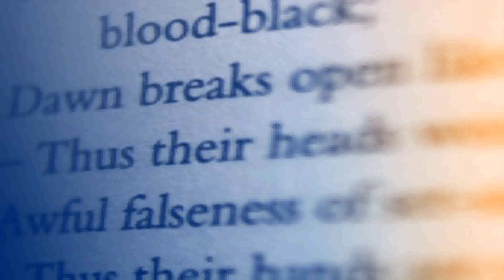University Of Birmingham House Style Guide (see description) (see description)